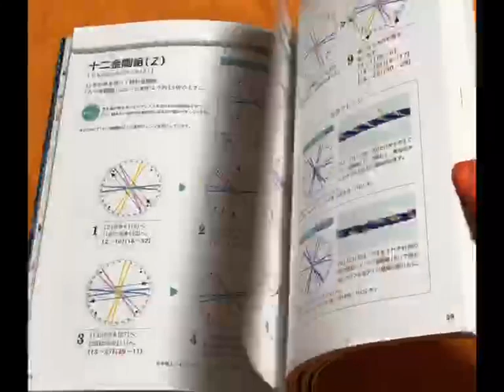KUMIHIMO Traditional Japanese artform of making Braids and Cords Book #1186